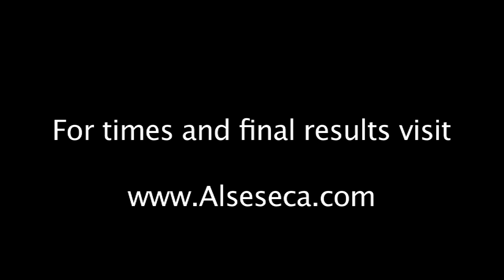Alseseca Race 2012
Alseseca Kayak  Race 2012.  Organized by Aventurec and Liquid Adventures.  Held on January 14 on the Roadside (Tablazo) Section of the Alseseca River